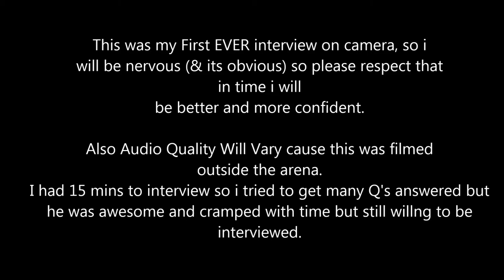Tom Clancy's The Division Interview @ EB Expo 2014 (Game Director Ryan Barnard)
Tom Clancy's The Division Interview W/ Ryan Barnard (Game Director) of Ubisoft Massive, THIS IS MY FIRST INTERVIEW SO I AM NERVOUS AND YOU CAN SEE IT SO PLZ RESPECT THAT!